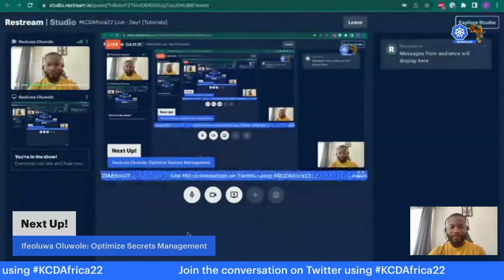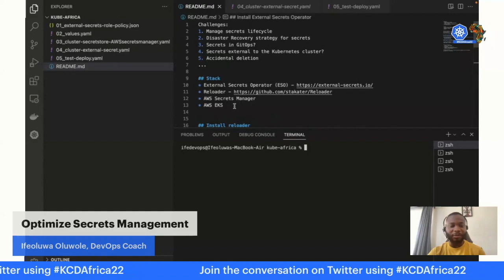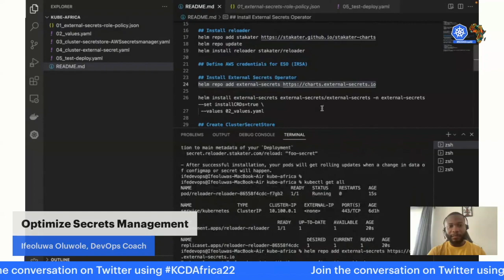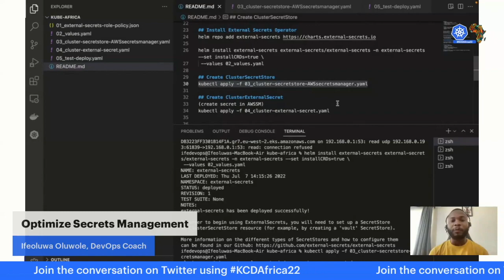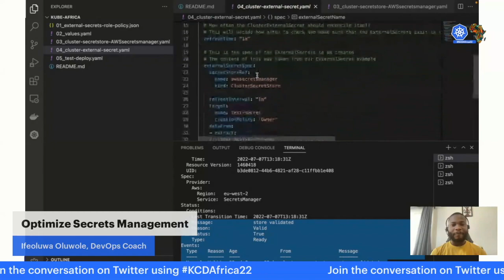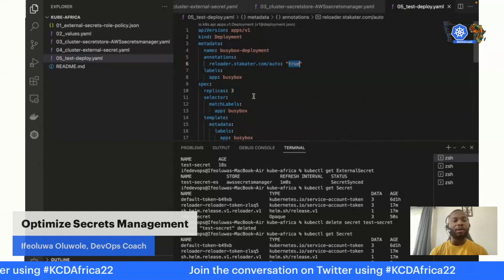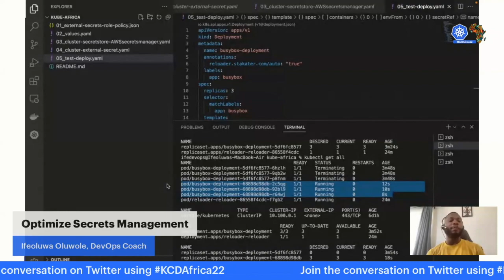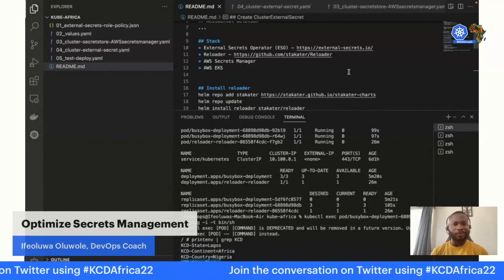Optimizing Secrets Management by Ifeoluwa Oluwole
This session aims to improve the lifecycle of secrets management from integration with secret management tool, to secret creation, rotation, and deletion.

KCD Africa 2022 is the 2nd iteration of the Kubernetes Community Days Africa, a CNCF-powered free community event. for more information.